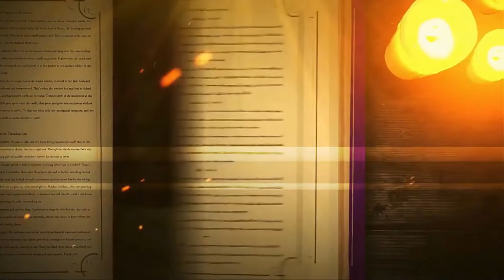Sherlock Holmes Old Time Radio | Fae and Fairy Rings | Vampires | Caves | Dark Rituals | Demons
PACT EPISODE: Sherlock Holmes | Fairy and Fae - Creepypasta Stories | Fairy Ring | Storytelling

Creepypasta Story Links and Authors:
My Roommate is into some weird Fairy Shit by sleepyhollow_101

Rise Boreal: The Vampire Murders by AudreyOwO (grammar alterations)

Wanna listen to more?

Timestamp:
0:23 - Intro skip
0:50 - Sherlock Holmes
27:00 - The Fairy Rings | God's Mouth | Baseball Boy
55:00 - Creepypasta + Four Poems